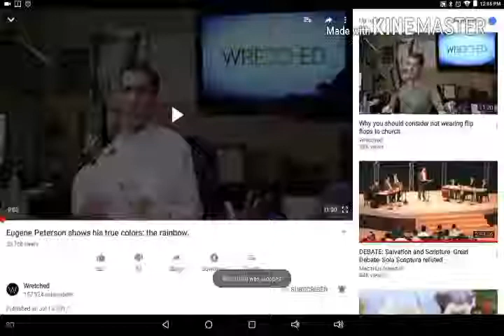Why slander a Bible Translator